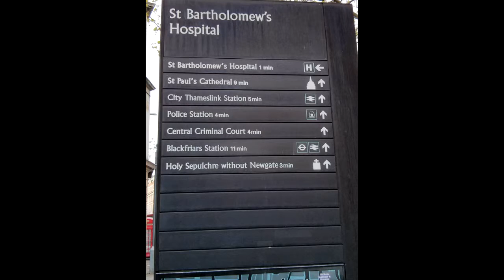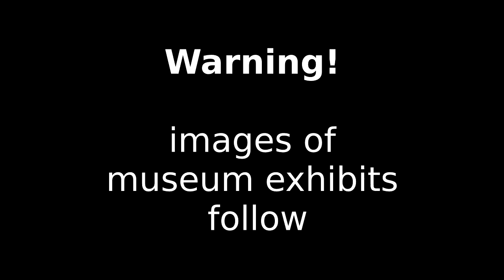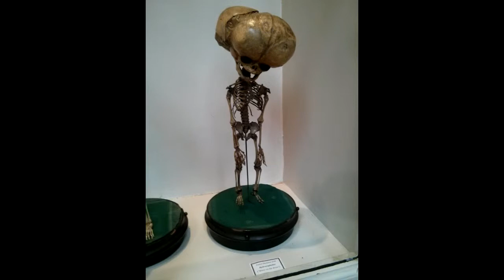Death Salon UK 2014 at Barts Pathology Museum, a short montage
Montage video of my trip to Death Salon UK event in April 2014 held at Barts Pathology Museum.

Music is by Maya Filipic - Stories from Emona I